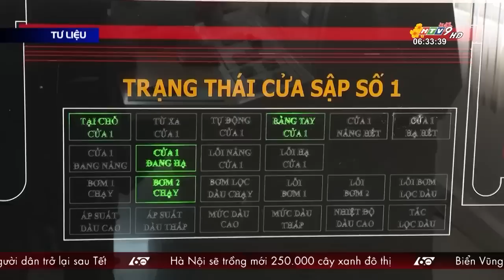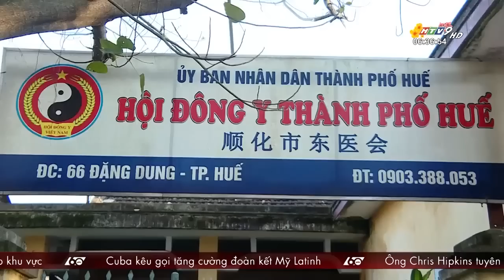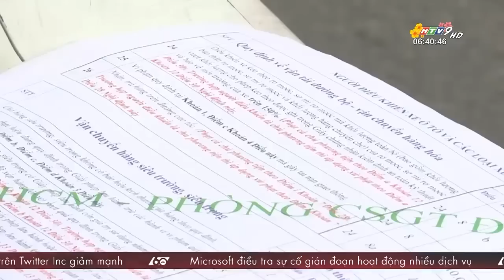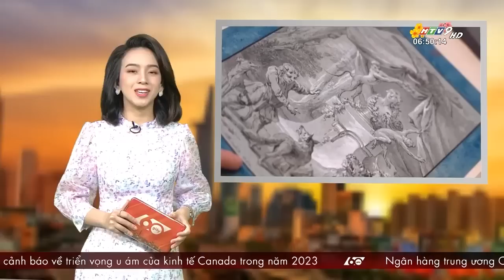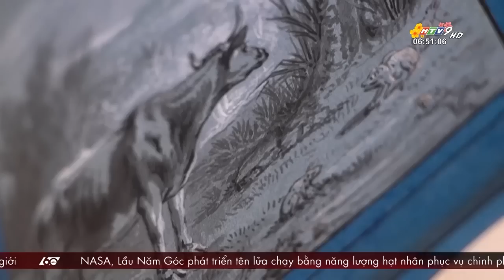60 Giây Sáng - Ngày 26/01/2023 - HTV Tin Tức Mới Nhất